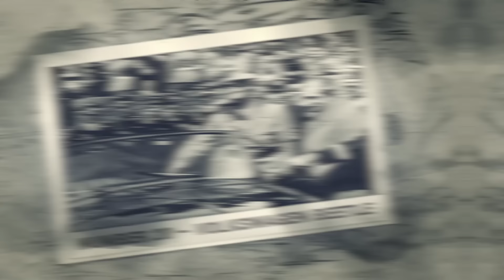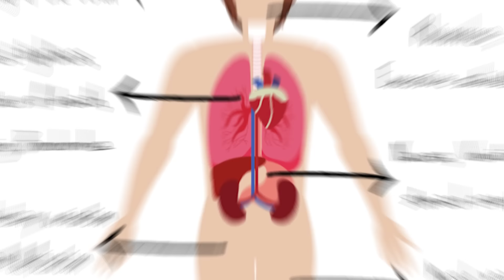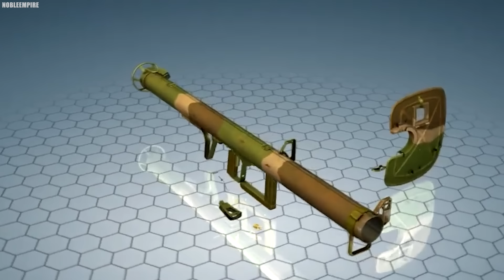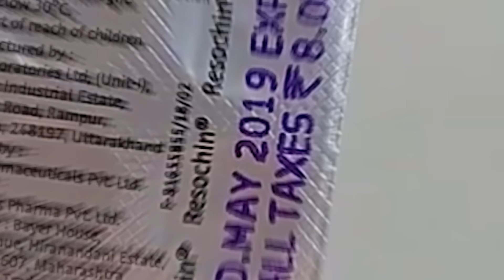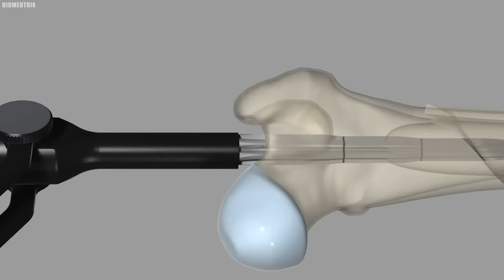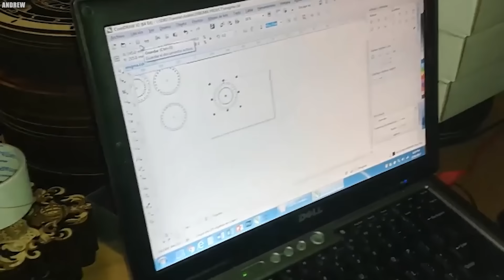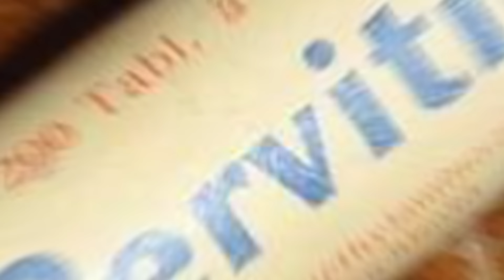20 Inventions You Didn't Know Were Made By Nazis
Top 20 Things that Nazis Invented and You Didn’t Know. The Nazi regime in Germany was one of the bloodiest in human history, but beneath the shadows of war and the echoes of bombs, some innovations emerged that totally changed the world. What technological marvel is hidden in the Nazi treasure chest, and how did German scientists alter the landscape of medical science, food engineering, and even the automobile industry? Join us as we peel back the pages of history, uncovering twenty things Nazis invented and you didn’t know.